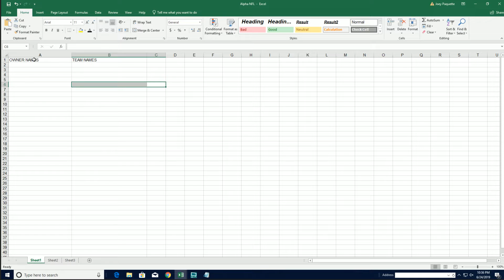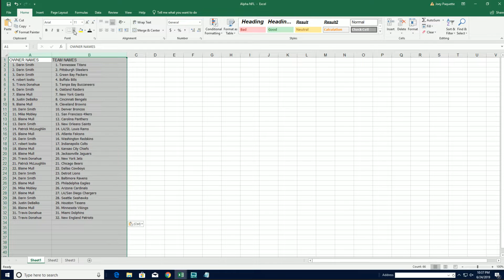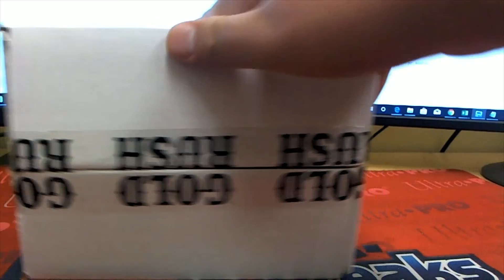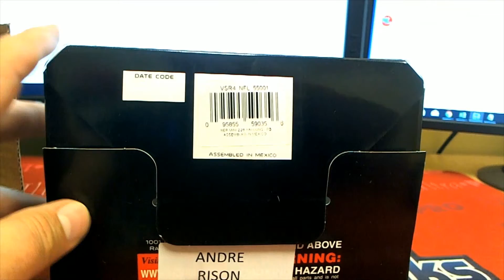2019 Gold Rush Autographed Football Mini Helmet Series 2 ID 19GR2TRFOR202